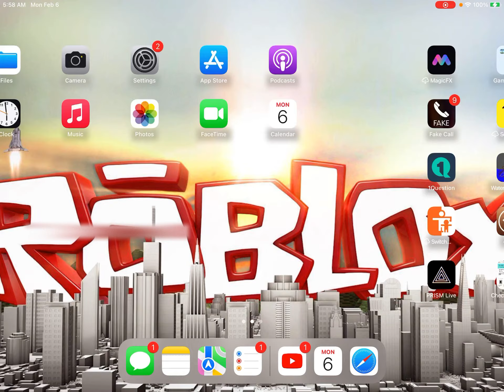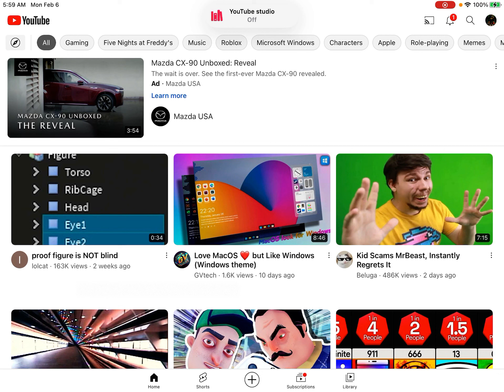Old iPad coming on feb 9